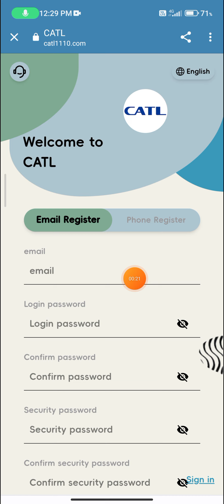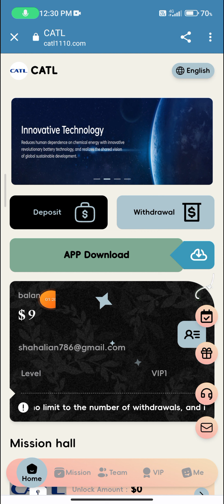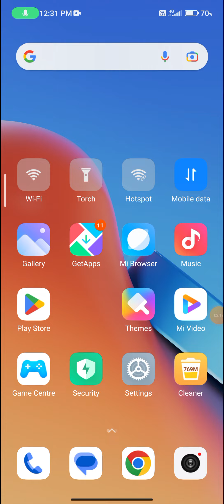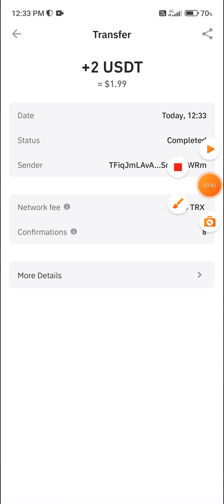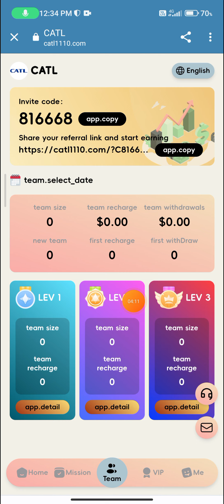The minimum deposit amount is 9USDT. Minimum withdrawal 2USDT. join now best USDT site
There is no limit to the number of withdrawals, and it will arrive in your account within 1-3 minutes

Mission update reset time: (GMT+3) 08:00 AM Saudi Arabia

Sign in for 10 consecutive days and get a reward of 28 USDT

2:
Investment and profit:
VIP6 invests 4680USDT and earns daily profit of 1560USDT
VIP7 invests 8900USDT and makes a daily profit of 2980USDT
VIP8 invests 17640USDT and earns daily profit of 5880USDT
VIP9 invested 29660USDT and made a daily profit of 9980USDT

Each VIP level is valid for 30 days. You can withdraw the investment principal to your wallet account after 30 days.

3:
LV1 members 12%. For example, if a LVl member recharges 1000 USDT, you will receive 120 USDT.
3% for LV2 members. For example, if a LV2 member recharges 1000 USDT, you will receive 30 USDT.
1% for LV3 members. For example, if a LV3 member recharges 1000 USDT, you will receive 10 USDT.

4:
Total daily accumulated recharge rewards for LV1 team:
Within 24 hours, the team deposited a total of 300 USDT and received a reward of 10 USDT.
Within 24 hours, the team recharged a total of 3,000 USDT and received a reward of 138 USDT.
Within 24 hours, the team recharged a total of 8,000 USDT and received a reward of 420 USDT.

1. In order to facilitate the recharge and withdrawal needs of users in different countries,
2. VIP is valid for 30 days. After the VIP expires, the investment amount will be returned to your account.